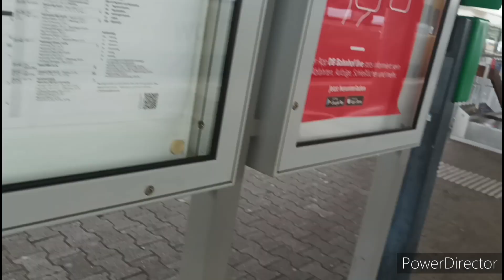Pendolino TV#1028.8 Basel Bad Bf/Gleis 7 / DB Regio 612 625 / IRE3 Singen Hohentwiel